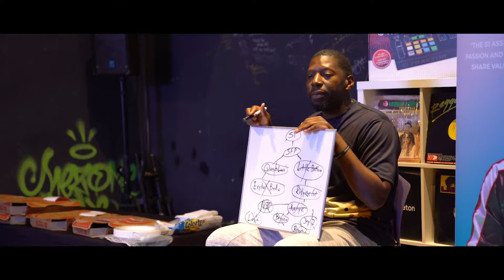Reel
Grand Avenue Films is a video production company specializing in documentaries, weddings and event films while also helping to create authentic and meaningful memories.